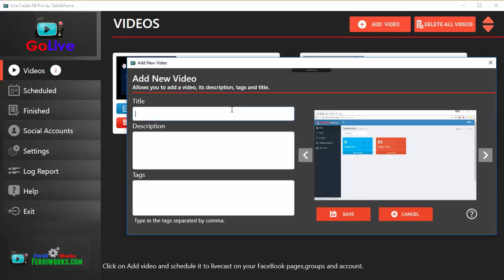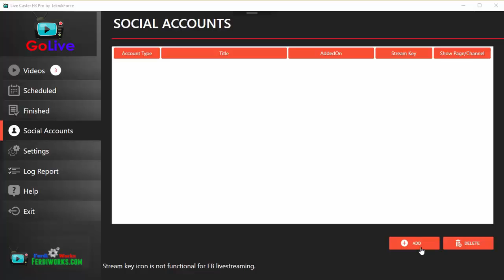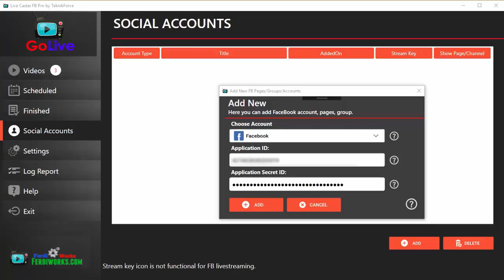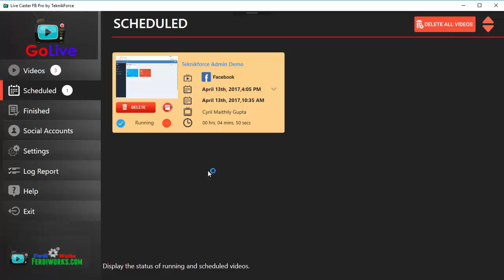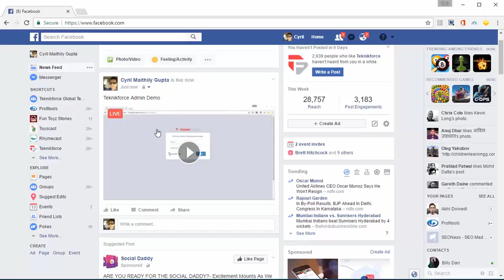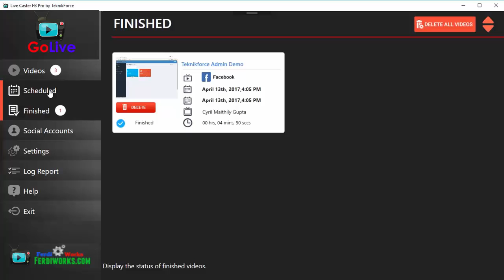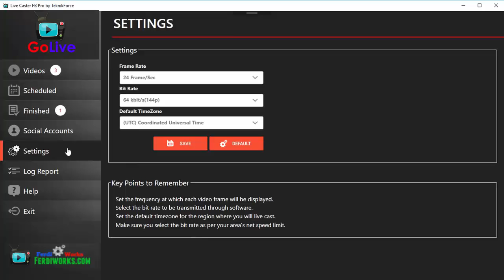GoLive software Demo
The GoLive Software is easy and fast to use to go live on Facebook and YouTube. Watch the GoLive software Demo video. You can broadcast live any pre-recorded videos you have for your personal or business needs. You can schedule and broadcast multiple videos to more than one profile or page you have access to!